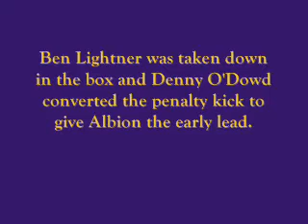Alsheskie's Goal Lifts Albion to Men's Soccer Victory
Kyle Alsheskie tallied his first collegiate goal with less than three minutes left in regulation to lift Albion College to a 2-1 victory over Manchester (Ind.) College in non-league men's soccer action Sept. 6, 2011.